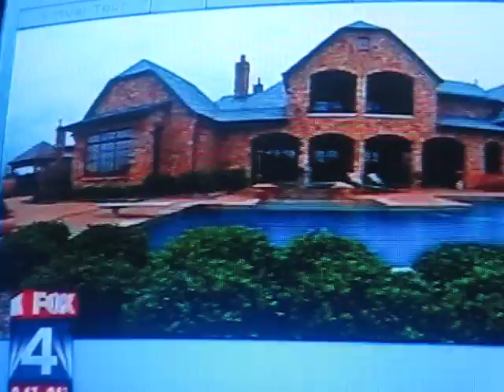Jonas Brothers moving to North Texas?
Whether its a Vacation home or not. The Jonas Brothers now own a home in North Texas. Stop posting comments saying "Nick said in an interview its only a vacation house!" or "In Rolling Stone...blah blah blah" I know that! But dont tell me, I'm not Fox 4 people, I didnt do the story, I just filmed it for Jonas fans to see it.

please ask me first if you want to repost this on your account :]

credit to: Fox 4 News;DFW

Honors 9/9/08
#38 - Top Favorites (This Month) - News & Politics